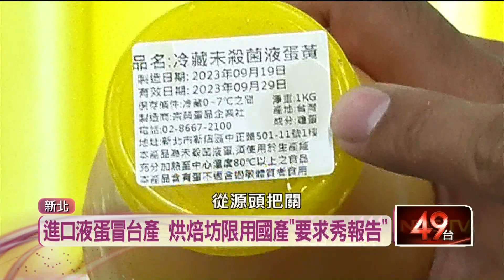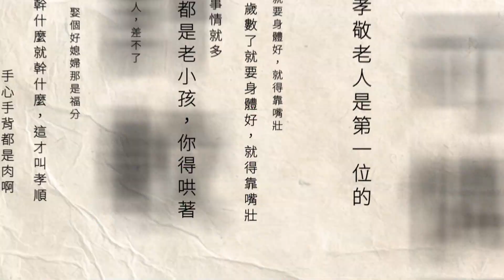獨家／進口液蛋假冒國產！ 烘焙坊要求上游廠商「秀報告」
進口蛋爭議延燒，標榜台灣製液蛋的原料來源，是否真的是國產蛋，也引發疑慮。各縣市政府緊急展開稽查。目前除了上游雞蛋加工廠生意大受影響之外，下游業者恐怕也會受到波及，尤其用蛋量大的烘焙糕餅業，正逢中秋旺季，老闆趕緊強調，用的都是「國產蛋」。